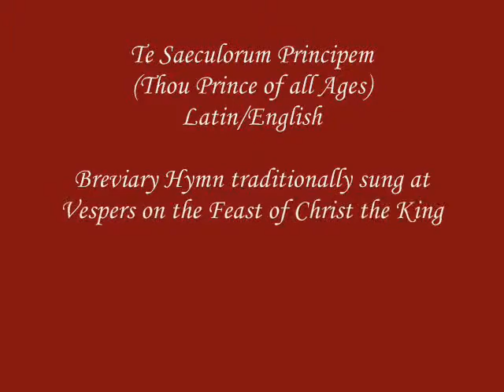Thou Prince of all Ages - A ti, Princípe de los siglos - Himno a Cristo Rey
Jimno tradicionalista de Cristo Rey